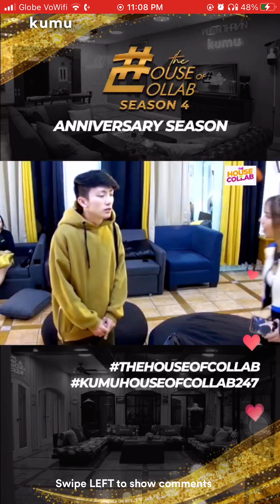Karlia thoc live 24/7